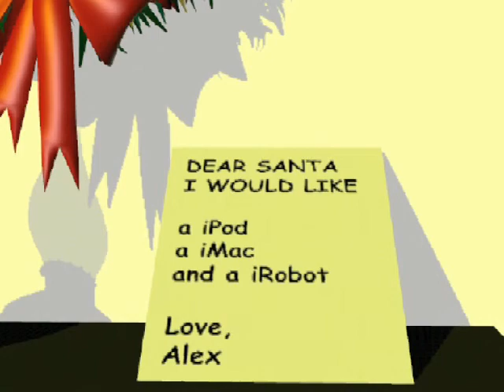Christmas Animation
A Christmas animation I made in December 2004 using the 3D app Poser on my Macintosh.  The song is the Squirrel Nut Zippers "Hanging up my stocking" from their "Christmas Caravan" CD.